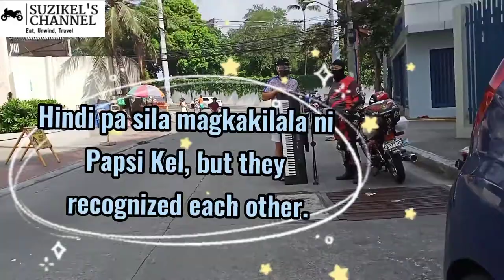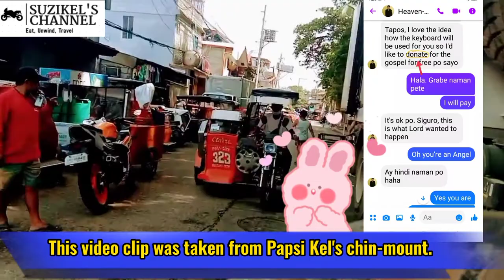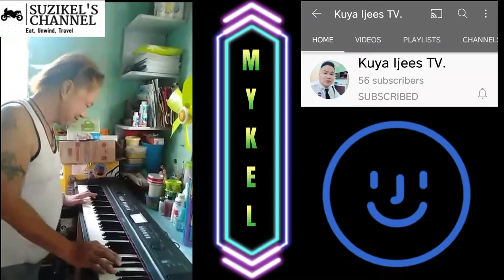From Bulacan to Amaia Skies Cubao | May Checkpoint ba? Traffic ba sa EDSA? Alamin!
Hindi traffic sa EDSA. Napabuti ang sistema ng carousel bus.

Always follow safety protocol nga lodi.

✅ wear facemask all the time
✅ wear faceshield
✅ always bring alcohol
✅ bring water to drink
✅ as much as possible refrain from going to crowded places

Eat
Unwind
Travel

EUTers, Let's Go!